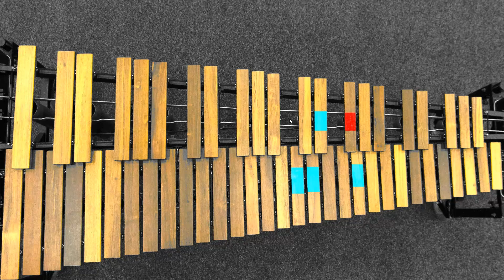Marimba Visualizer Prototype - Telemann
marimba visualizer prototype, Telemann - Sonatina for Violin in F Major
a work in progress...  sorry about the mouse cursor and poor sounds